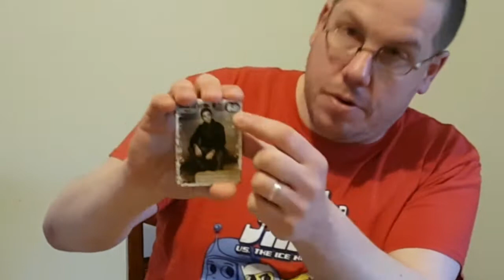Cards and Boards Card and Board April 2017 Unboxing Dead of Winter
Hello again. I have another unboxing video for you all. I got my April Card and Board monthly board game subscription box on Saturday (April 8). This month I received Dead of Winter: A Crossroads Game. I have played this a few times before and I enjoy it. It makes an excellent addition to my collection. In this video there is also a couple of guest appearances from my cat.
If you would like to know more about Card and Board Subscription or Off-Line Board Game Cafe here is the